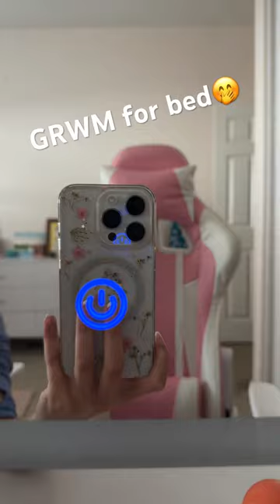grwm skincare getreadywithme fypシ 🤭♥️💗😊✌️